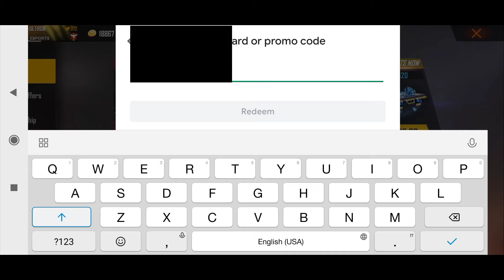I GOT NEW PET 'MOONY' FROM NEW TOP UP EVENT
Moony is an alien kid from venus planet, it's a good looking pet and it's ability is also great...